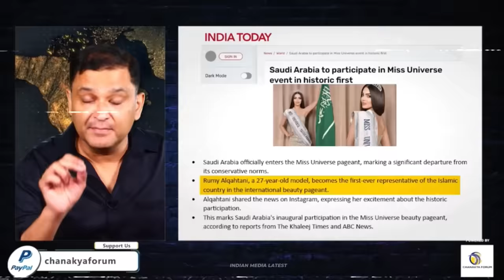Saudi Arabia Will Participate In Miss Universe, Islam Of Pakistanis Is In Danger 😃